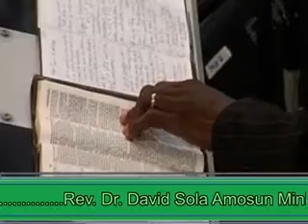Part 1: Rev Dr Sola David Amosun THE POWER OF PRYING P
PART 1. Rev.Dr. David Sola Amosun Ministering at ELIM PENTECOSTAL CHURCH Camber well Westminster Chapel, Buckingham Gate
London SW1
Topic: THE POWER OF PRYING PEOPLE
THEME: National Healing & Prayer Summit
Date: 8th Sep. 2007
Host: Pastor Sam Larbie
Senior Pastor Elim Pentecostal Church
2nd Gust: Pastor Julian Richards
Senior Pastor CORNERSTONE CHURCH Swansea, Wales
Producer / Editor:
Anene Emmanuel Iyke
G&J NET TV